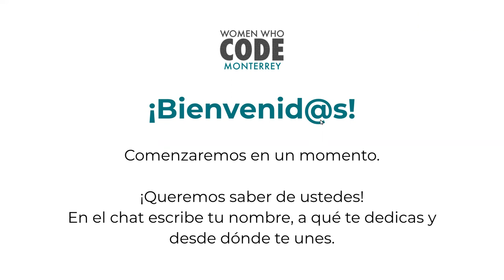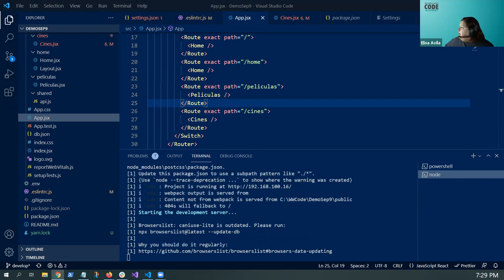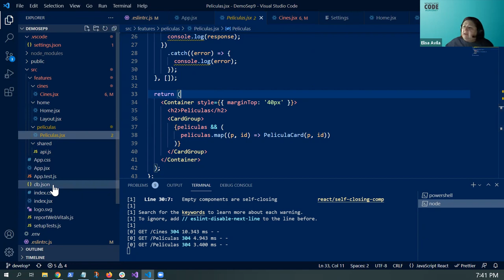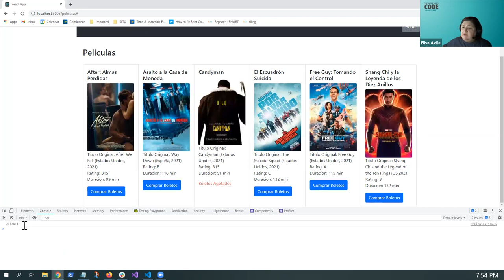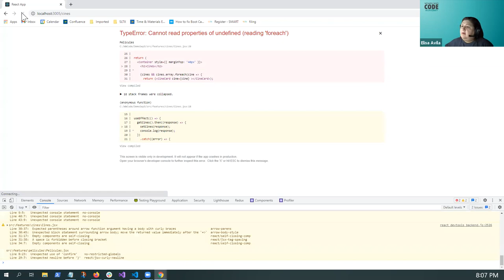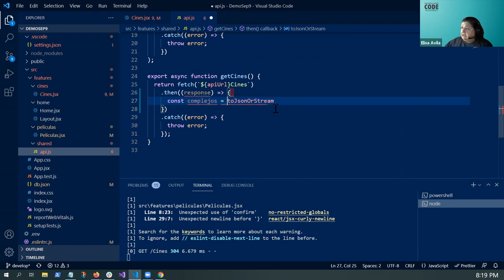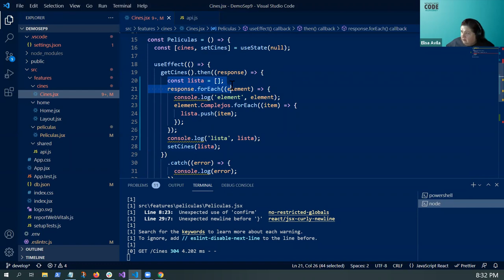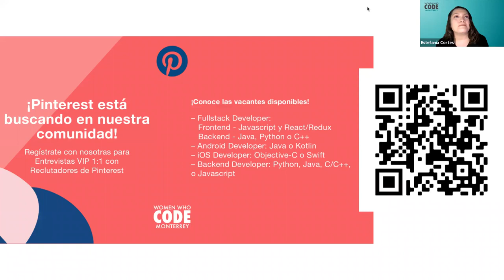Javascript en Acción 2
Presented by WWCode Monterrey

👩🏻‍💻 Continuamos con los temas de la sesión anterior, con ejemplos de Javascript y el desarrollo de una aplicacion sencilla de React.

▶️ ¿Te perdiste la sesión anterior? Ponte al corriente viendo la grabación en Youtube:

📕 Temas:
– Ejemplos de Javascript.
– Práctica de React.

– Editor de texto. Recomendamos Visual Studio Code (disponible para Windows o Mac)

🙋🏽‍♀️ La speaker en esta ocasión es Elisa Ávila, Senior Consultant en Headspring y Lead en la comunidad de Women Who Code Monterrey.